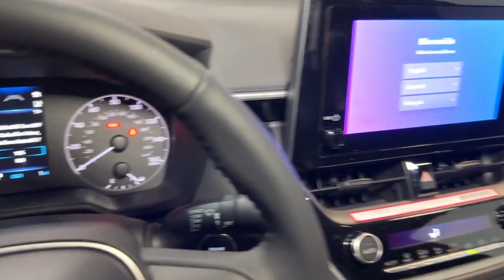2024 Toyota Corolla Hillside, Newark, Union, Elizabeth, Springfield, NJ 240143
New 2024 Toyota Corolla SE available in Hillside, New Jersey at Route 22 Toyota. Servicing the Newark, Union, Elizabeth, Springfield, NJ area.

Ice 2024 Toyota Corolla SE FWD CVT 2.0L I4 DOHC 16VbrbrSMART WAY! Are you tired of hidden fees and bogus rates ruining your search process? Now theres a way to avoid all of the nonsense. Introducing the smart way to buy from Route 22 Autos. The advantages of the smart way to buy are endless. There is no pressure throughout your search. You can finally feel at ease when purchasing a car. Since there are no hidden fees there are no The surprises or gimmicks revealed when you finally make a decision. Route 22 Autos salespeople are direct and value your time so there is no back and forth or confusion. They know its necessary for you to feel comfortable during the buying process and want to be trusted. The smart way to buy is smart for a reason. The team at Route 22 Autos does Internet research every day to discover the right price for you. They make sure to look at competitors pricing and numbers from industry experts so you can feel confident that youre getting the best offer possible. The main factors that contribute to your final cost are market value product availability days supply in the market and the product age color and equipment. Its easy to feel secure with the smart way to buy Thank you for visiting another one of Route 22 Toyotas online listings! 31/40 City/Highway MPG
Wheels: 18 Alloy w/Graphite Finish|Front Sport Seats|Premium Seat Trim|Radio: 8 Toyota Audio Multimedia|SE Premium Package|Carpet Mat Package: Carpet Floor Mats (TMS)|Htd Power Outside Mirrors w/Turn Signal Indicators|Power Tilt/Slide Moonroof w/Sliding Sunshade|Wireless Charger|4-Wheel Disc Brakes|6 Speakers|Air Conditioning|Electronic Stability Control|Front Bucket Seats|Front Center Armrest|Spoiler|Tachometer|ABS brakes|Alloy wheels|Automatic temperature control|Brake assist|Bumpers: body-color|Delay-off headlights|Driver door bin|Driver vanity mirror|Dual front impact airbags|Dual front side impact airbags|Four wheel independent suspension|Front anti-roll bar|Front reading lights|Fully automatic headlights|Heated door mirrors|Illuminated entry|Knee airbag|Leather steering wheel|Low tire pressure warning|Occupant sensing airbag|Outside temperature display|Overhead airbag|Panic alarm|Passenger door bin|Passenger vanity mirror|Power door mirrors|Power steering|Power windows|Radio data system|Rear anti-roll bar|Rear seat center armrest|Rear side impact airbag|Rear window defroster|Remote keyless entry|Speed control|Split folding rear seat|Steering wheel mounted audio controls|Telescoping steering wheel|Tilt steering wheel|Traction control|Trip computer|Turn signal indicator mirrors|Variably intermittent wipers|Front beverage holders|AM/FM radio: SiriusXM|Exterior Parking Camera Rear|Auto High-beam Headlights|Emergency communication system: Safety Connect (up to 10-year trial subscription)